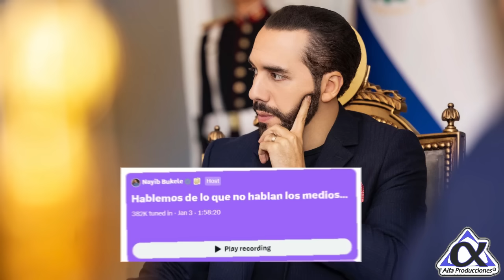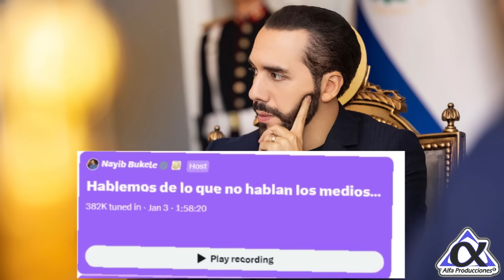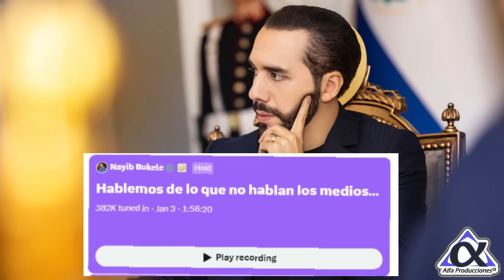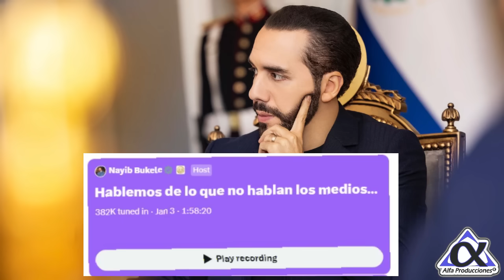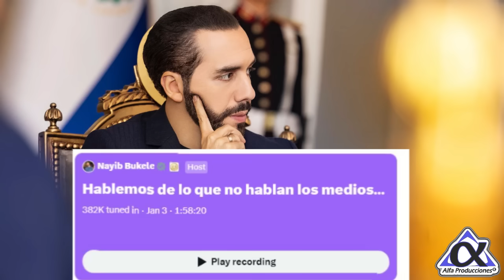Hombre SORPRENDE a Bukele y ROMPE EN LLANTO😱 Esto le dijo!